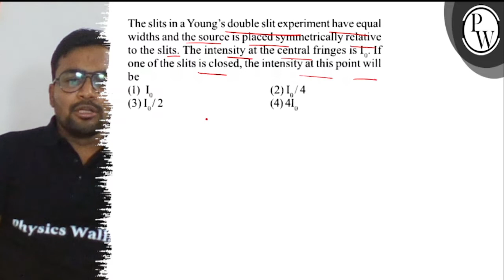The slits in a Young's double slit experiment have equal widths and the source is placed symmetri...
The slits in a Young's double slit experiment have equal widths and the source is placed symmetrically relative to the slits. The intensity at the central fringes is I_0. If one of the slits is closed, the intensity at this point will be
(1) I_0
Dhysles Wail